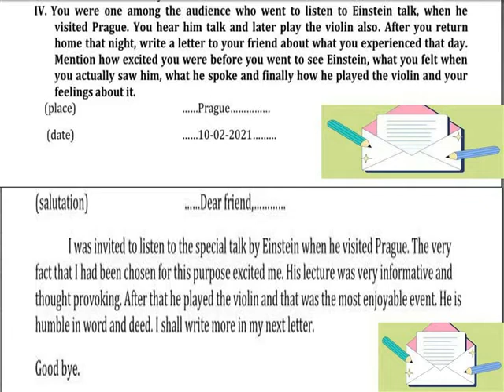ALBERT EINSTEIN ====PRAGUE LETTER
V TERM 3 ENGLISH LESSON 11